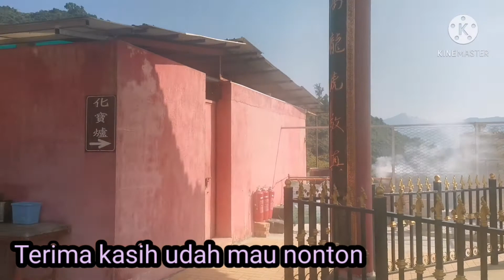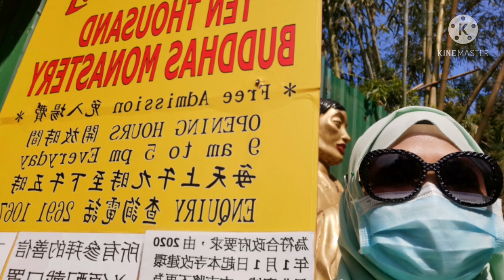BMI HONGKONG MBOLANG #10.000 PATUNG BUDHA DI SHATIN PART 4